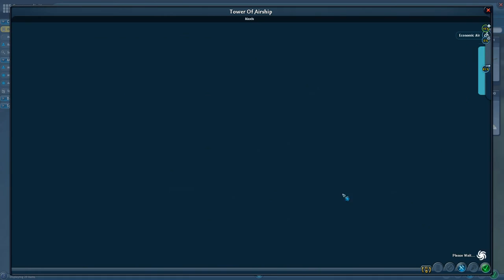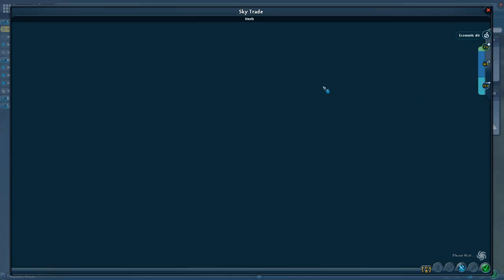Solving Problems with Mountains of Money! ☄️ Spore: OM NOM OMNIVORE!! - Episode #21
Welcome everyone to our adventure through the classic, biology-loving game Spore! We dive into the game after many years away, this time with the Creepy and Cute Creatures Pack and the Galactic Adventures expansion to help us explore even more of this unique and fantastic universe!

What kind of creatures will we create as we work our way up from the tide pool and emerge out onto land?! Stay with us as we develop our little creature, create its story and culture, and eventually set our sights on exploring the galaxy itself! To boldly go where no little cell has gone before...!